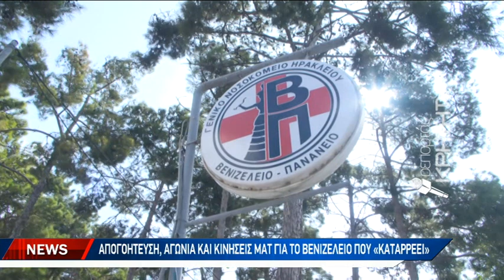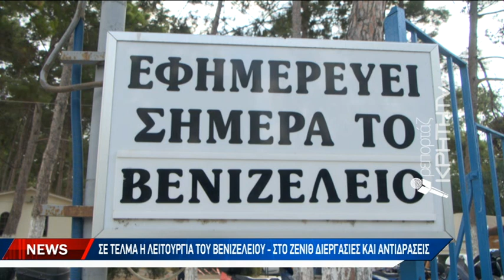Απογοήτευση, αγωνία και κινήσεις ματ για το Βενιζέλειο που «καταρρέει»